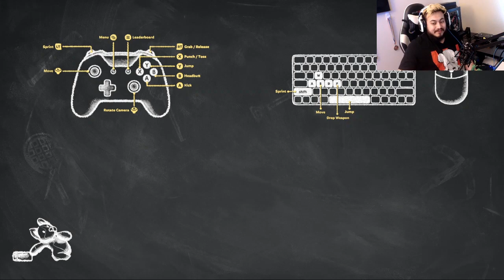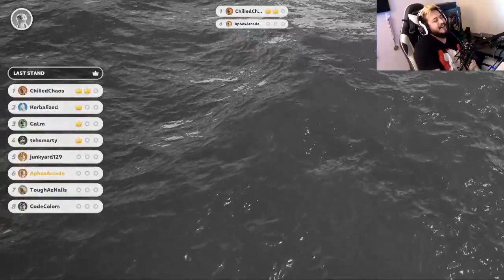WE ARE VIOLENT BUT CUDDLY | Party Animals DEMO w/ the Derp Crew - Ep. 1